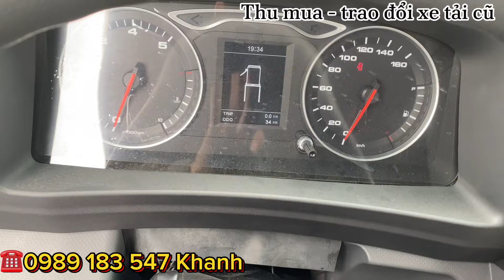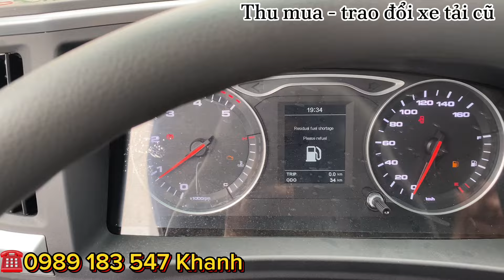Jac N200E5 Thùng Kín 1.900kg - Khuyến mãi 20 Triệu | Xe Tải Jac N200 Thay Động Cơ Cummins